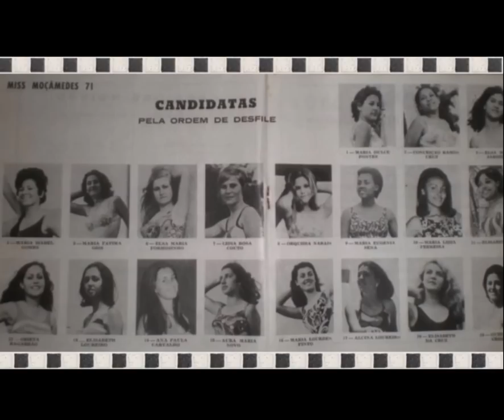Djon Pintassilgo - Paula Turra